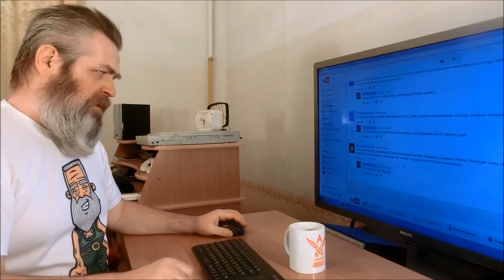Приветы от канала 1000000Abdulla Выпуск 10 от 9 января 2015 года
Приветы от канала 1000000Abdulla Выпуск 10 от 9 января 2015 года. Сюда задавайте вопросы и просьбы о приветах себе и своим друзьям и родне. А так же предложения по улучшениям и темы для будущих роликов.